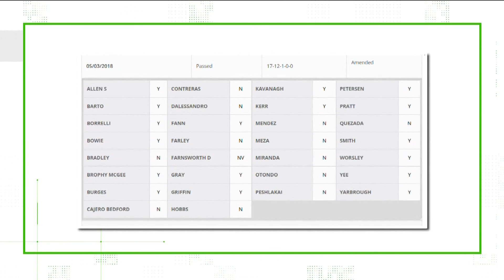VERIFY: Did Katie Hobbs vote against funding Arizona's border strike force?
12News verifies Katie Hobbs did vote against spending money on the border strike force as part of a larger budget vote.